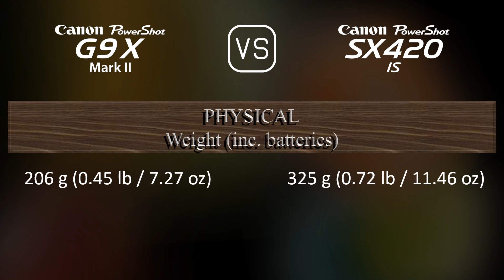Canon PowerShot G9 X Mark II vs. Canon PowerShot SX420 IS: A Comparison of Specifications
This video overviews the Canon PowerShot G9 X Mark II and the Canon PowerShot SX420 IS in a parallel comparison of specifications.

00:25 LAUNCH
00:33 BODY
00:40 SENSOR
01:01 IMAGE
01:16 OPTICS & FOCUS
01:55 SCREEN
02:13 PHOTOGRAPHY FEATURES
03:06 VIDEOGRAPHY FEATURES
03:20 STORAGE
03:24 CONNECTIVITY
03:49 PHYSICAL
04:07 MISC